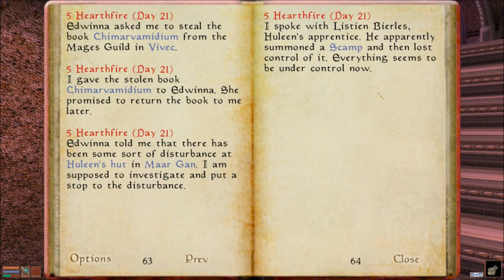Let's Play Morrowind Part 33 - I Got a Tube For Ya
In this part, we continue doing Mages' Guild quests.  We kill a scamp, revealing yet another naked man, who is interested in James Doran because, well, who wouldn't?  Then, it's back to Ald-Ruhn to continue doing quests before I finally chicken out and decide to continue my House Redoran quests.